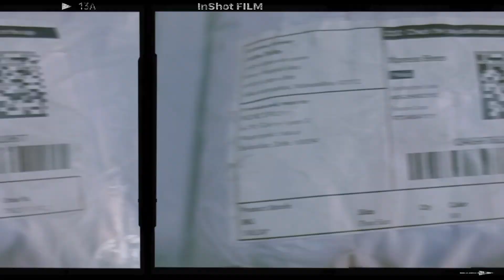यूट्यूब की रस्सी 183 ll YouTube studio Ghar par hi banaliya ll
यूट्यूब की रस्सी 183